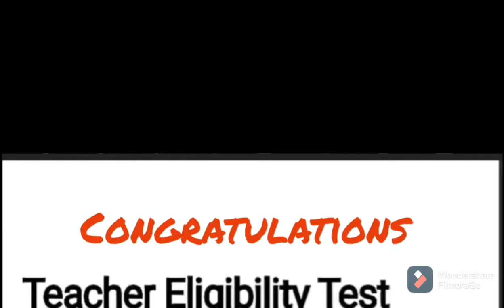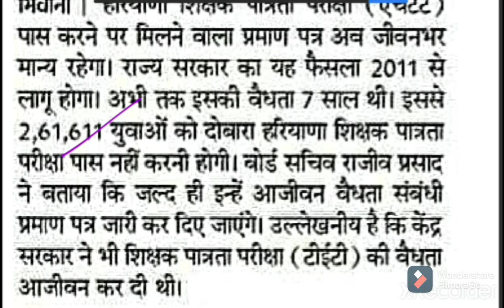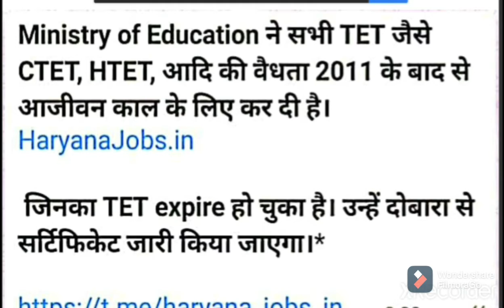TET update for Teacher's | HTET |CTET validity update 2021.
This video is all about latest update related to Htet,Ctet validity.